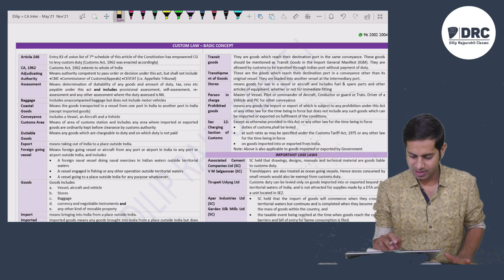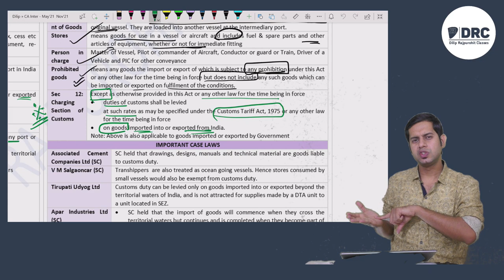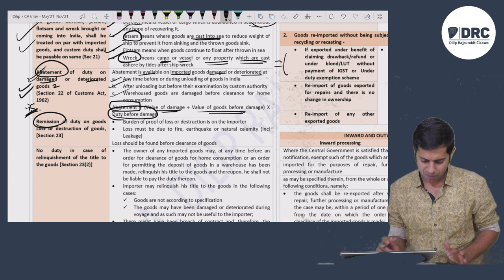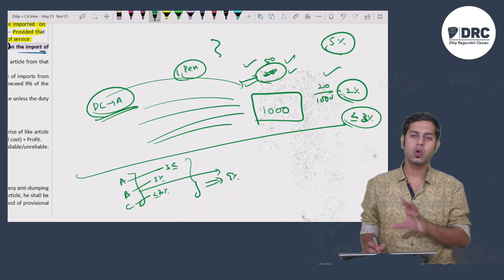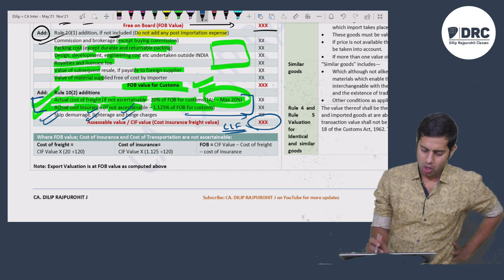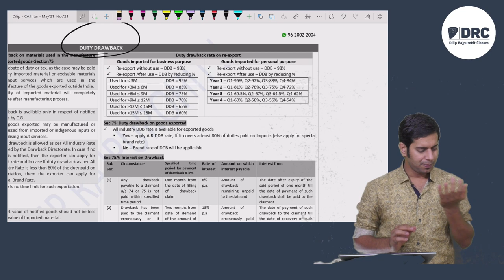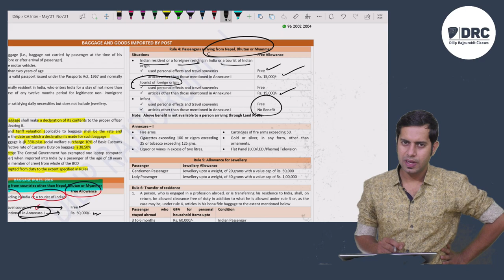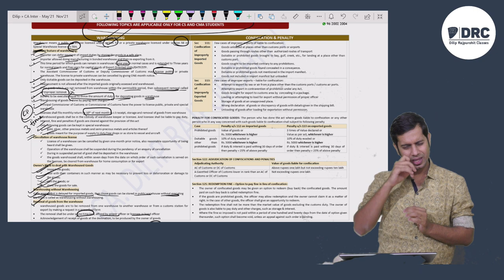Customs Act - Revision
Hello Friends !!

In this video I have covered a quick revision of Customs Act.